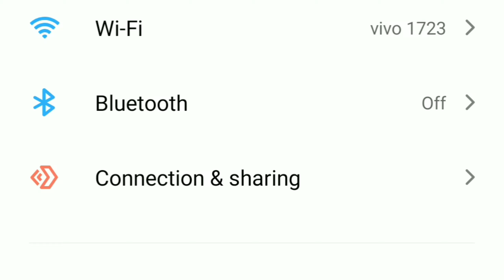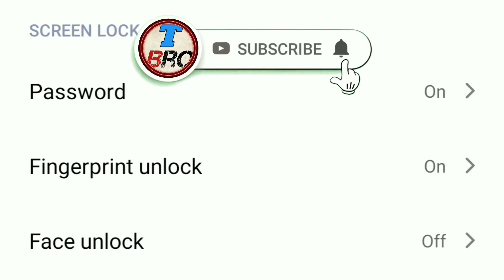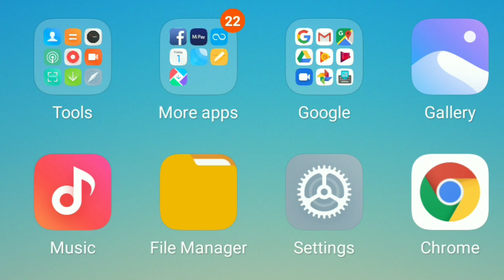redmi note 5 me screen lock kaise lagaye !! redmi mobiles me screen lock kaise lagaye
redmi mobile me screen lock kaise lagaye,
mi phone me screen lock kaise lagaye,
mi mobile me screen lock kaise lagaye,
mi ke phone me screen lock kaise lagaye, redmi phone me screen lock kaise lagaye,